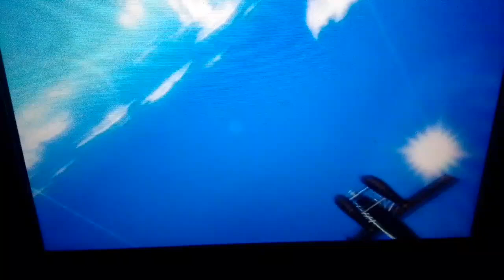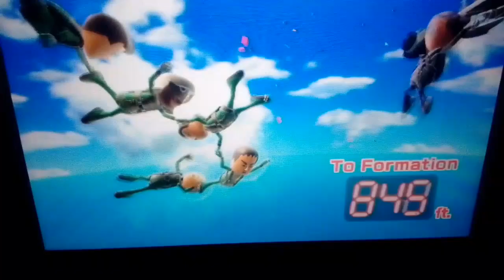Wii Sports Resort Skydiving Pro Class PB 11:45